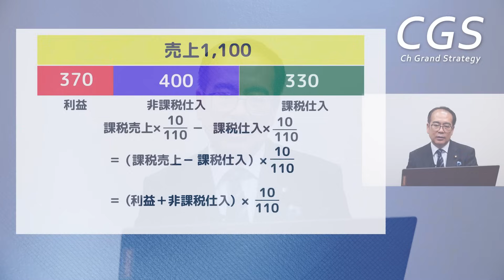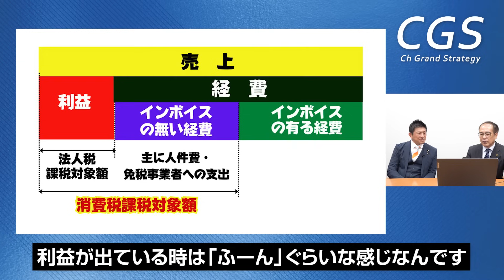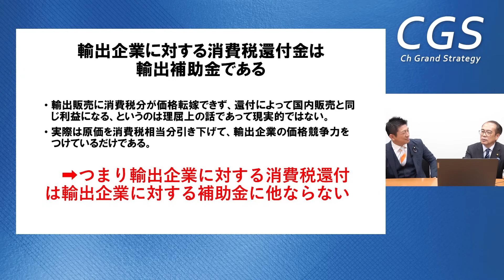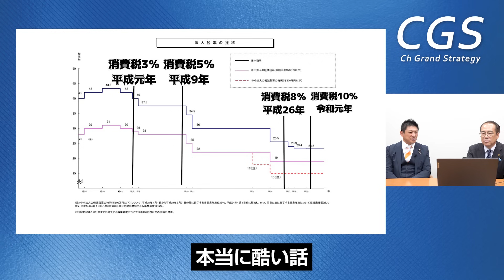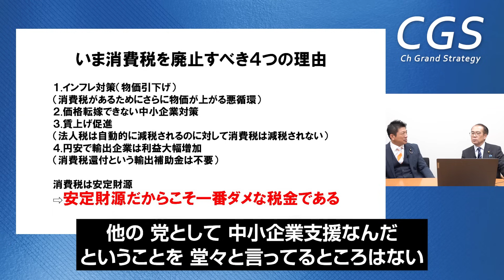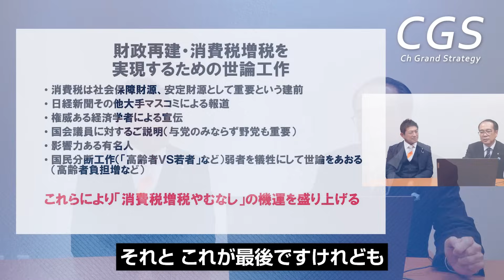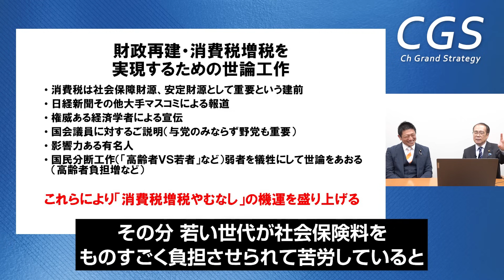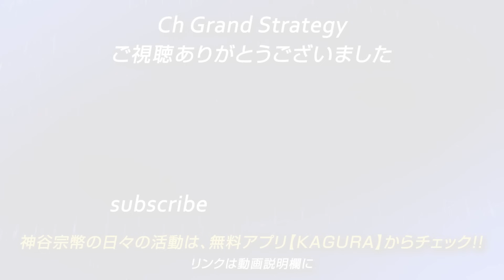安定財源だからダメ！「今こそ消費税は廃止すべきだ！」｜安藤裕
『公式アプリKAGURA』
神谷の活動や講演などの最新情報を無料アプリで受け取れます。

神谷の日々の学びや活動報告を毎朝音声メルマガでお届けします。

CGSのDVDが絶賛発売中です。
ネットでは非公開の特典映像も収録！

令和6年10月14日（月）【九州ブロック総決起大会】
登壇者：神谷宗幣、吉川りな氏